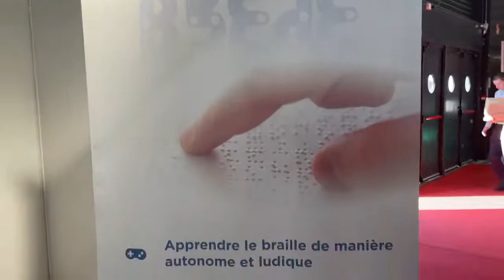Br’eye le Braille devient Jeux : Br’eye transforme le braille en manette de jeux accessible à tous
Nouveautés sur le salon de Lyon Autonomic ce  tout nouveau projet du nom de Br’eye , le braille devient ludique découvrez la toute nouvelle façon de lire le braille ainsi que de jouer ensemble avec toute la famille voir même des jeux éducatifs pour l'école est encore bien plus je vous mets le lien ci-dessous.